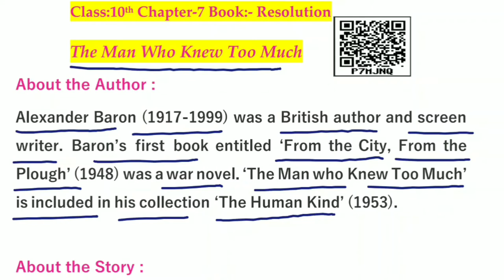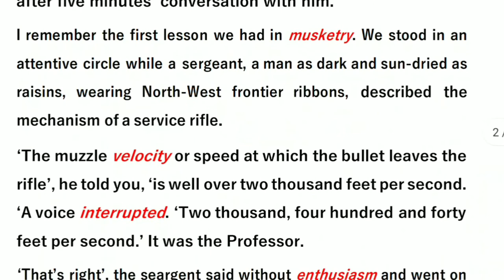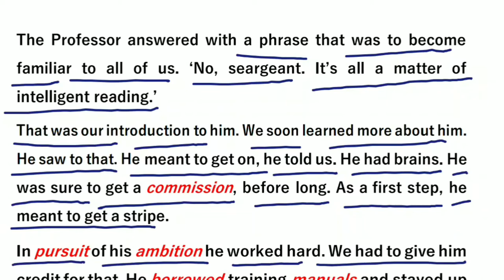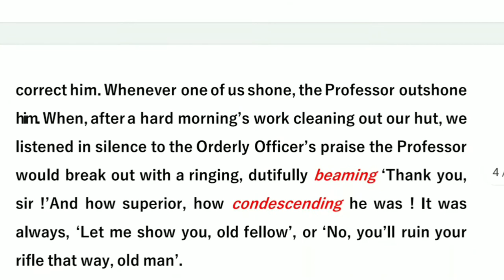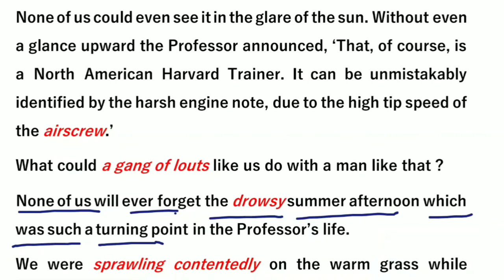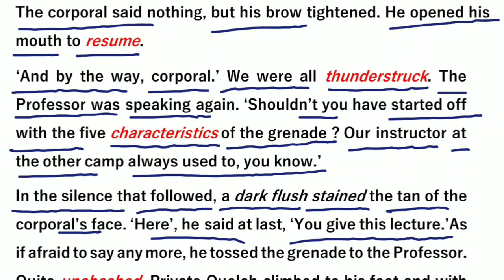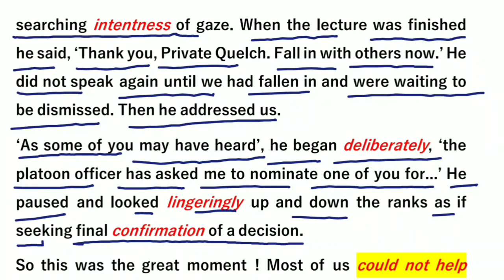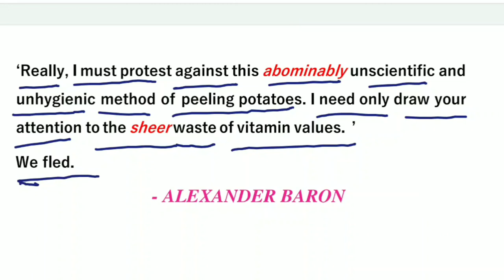Class_10th_Chapter_7 The_Man_Who_Knew_Too_Much book-Resolution bser_online_classes